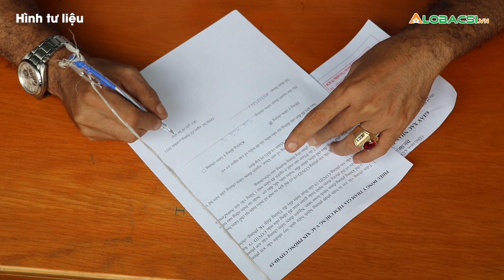Tỉnh An Giang khẩn trương tiêm vắc xin ngừa COVID-19 cho người mắc bệnh nền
Gần đây, số ca tử vong do mắc COVID-19 trên địa bàn An Giang tăng, trong đó trên 70% trường hợp tử vong là người lớn tuổi, có nhiều bệnh nền, mạn tính nặng chưa được tiêm vắc xin.

Cập nhật diễn biến dịch COVID-19 mới nhất:
MỌI GÓP Ý XIN GỬI VỀ:
Hợp tác nội dung:  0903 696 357